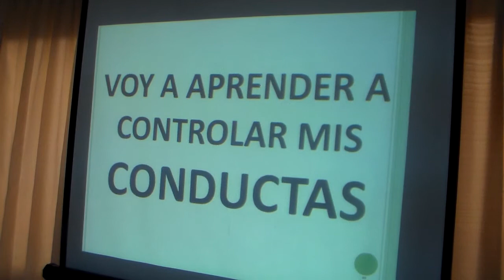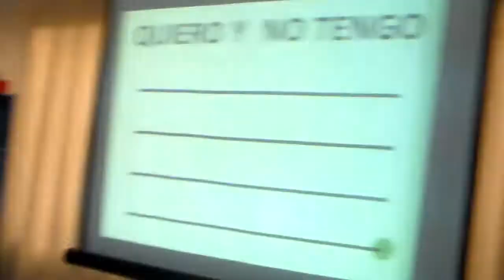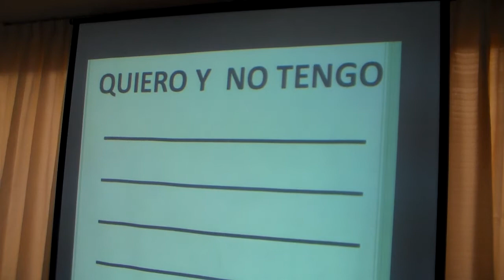NEURO ENTRENAMIENTO EDUCATIVO: ORIENTACIÓN DE CONDUCTAS Y NEGOCIACIÓN FAMILIAR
FAMILIAS: HAGAN 1 LISTA. CADA QUIEN REDACTARÁ LA PROPIA, UNA PARA LOS PAPÁS Y OTRA PARA LOS HIJOS.
LLamen a esta lista: QUIERO Y NO TENGO y anoten todas las cosas que ambos desean del otro...y que no tienen. NO HAY NÚMERO LIMITE DE PETICIONES. Pueden ser peticiones de los hijos acerca de regalos materiales, salidas, permisos y todo lo demás. La lista de los padres pueden incluir MEJORES CALIFICACIONES, AYUDAR EN LA CASA Y MUCHAS MÁS. ENUMÉRENLAS POR PRIORIDAD EN EL ORDEN QUE USTEDES DESEEN. AL FINAL, NEGOCIEN E INTERCAMBIEN. YO TE DOY ESTO..SI TU ME DAS ESTO.